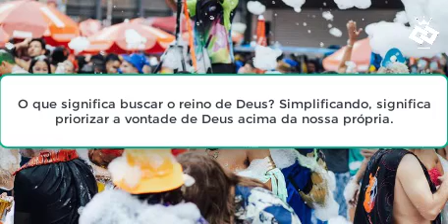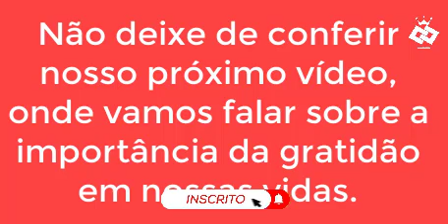Buscai em primeiro lugar o reino de Deus e sua justiça - A chave para a felicidade eterna.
Neste vídeo, vamos falar sobre a mensagem poderosa de buscar em primeiro lugar o reino de Deus e sua justiça. Aprenda como essa mensagem pode transformar sua vida e levar à felicidade eterna. Descubra o significado da busca pela sabedoria divina e justiça de Deus, e como isso pode afetar todas as áreas de sua vida